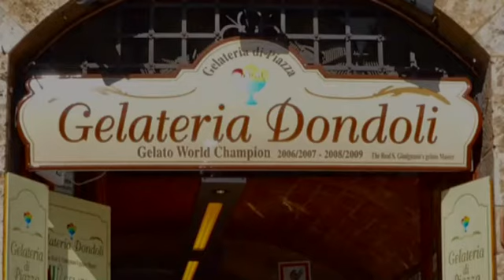Italy - San Gimignano "the best Gelatos by Dondoli" in Italy and castle stay! 8.30.2019